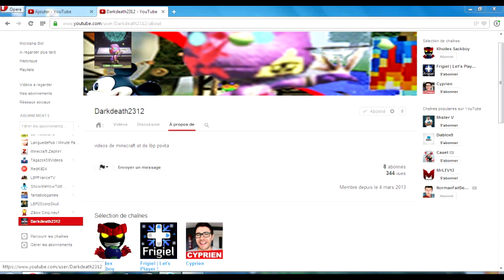Coup de pub/Gueule Darkdeath2312